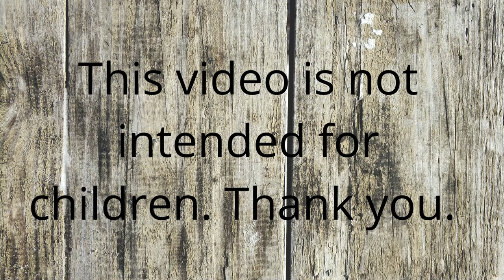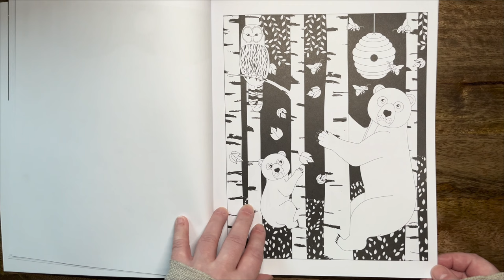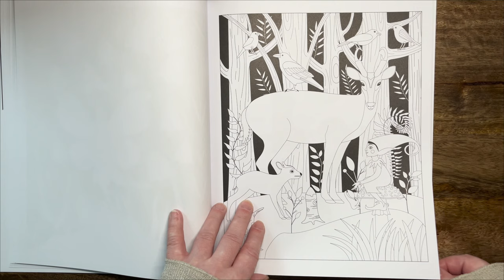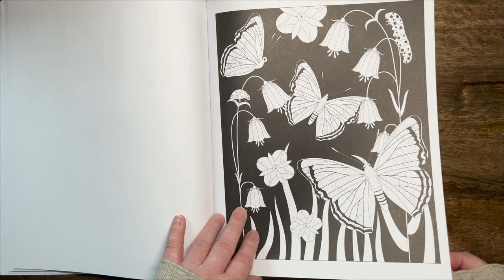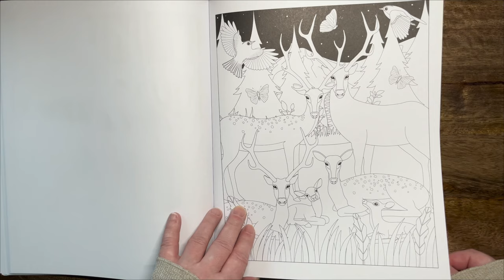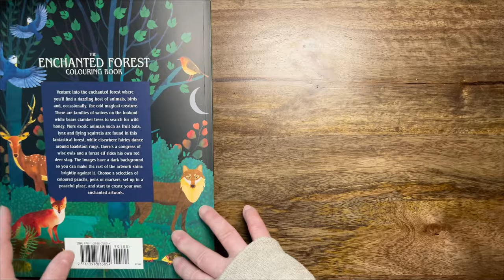The Enchanted Forest - Maria Brzozowska /Adult Colouring Book FlipThrough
Hi Everyone,
Step into the gloom of an enchanting night-time forest with this charming colouring book, beautifully illustrated by Maria Brzozowska.
IPA(key): /bʐɔˈzɔf.ska/

Maria Brzozowska is a Polish artist who specializes in painting and illustration. She is a visual storyteller who enjoys taking a poetic approach to her art with the aim of empowering her audiences as active storytellers. In her art you can encounter new, unknown lands where there is no definite time or space. On her canvases she explores themes of dreams and travel in a magically surreal style. Maria also works with children's storybook publishers and loves bringing stories to life.

Mythical creatures and animals roam in this glorious selection of over 45 images. Encounter wolves howling at the moon, goshawks souring through the trees, and fairies frolicking around toadstools, all set against the striking black background of the night sky.

Amazon UK *
Amazon US*